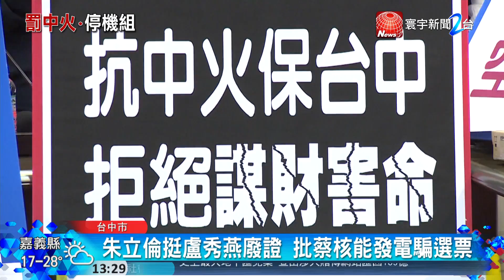抗中火保台中! 朱立倫 : 非核家園是芭樂票｜寰宇新聞 20191226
【寰宇新聞】

台中嚴重的空汙問題，成了這次炒熱選情的焦點，今天(26日)朱立倫率領九位立委候選人，繼續猛攻中火製造空汙，也點名蔡英文的2025非核家園政策，根本就是芭樂票。